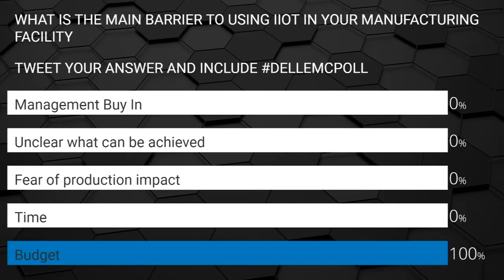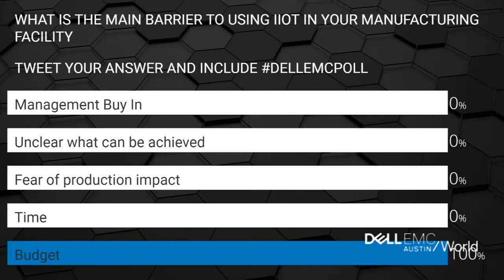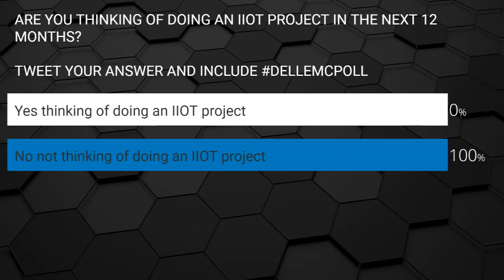John Savage explains what is Smart Manufacturing with IoT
A real-world example of ALPS Electric Co increased product quality and yield using the sensors, analytics and big data processing.
With the Industrial Internet of Things (IoT) manufacturing equipment and products are being connected to the internet, giving manufacturers the ability to gather and use new data to predict equipment failure, increase product quality and transform operations.